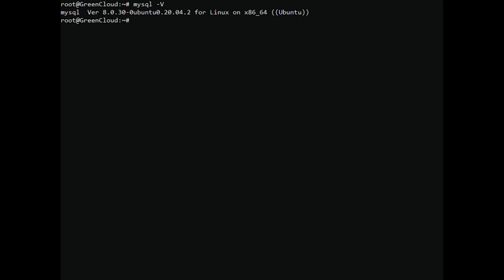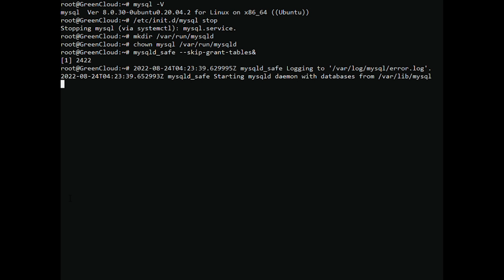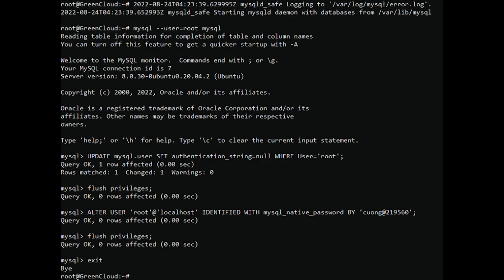How to reset MySQL Root Password on Ubuntu | VPS Tutorial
MySQL is one of the most popular database systems out there. It’s an open-source relational database management system that follows a client-server model. MySQL is at the core of many of the online services we enjoy regularly.

In the MySQL ecosystem, the root is the default user created during installation. Similar to Linux, it’s the user with the highest privilege. By default, root access is protected with a password. What to do when you forgot the root password of MySQL?